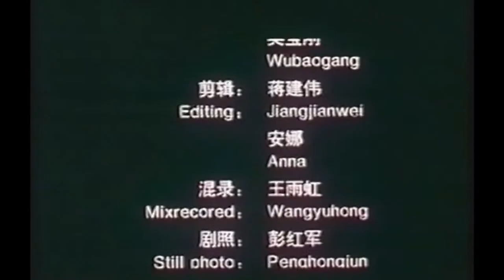Today with Des O'Connor and Mel Melanie Sykes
Just a short clip of the guys. Great prizes and Des assuming genders all over the place!

Retro Videos is a non monetized channel bringing to you all some of the stuff I found on old video tapes.